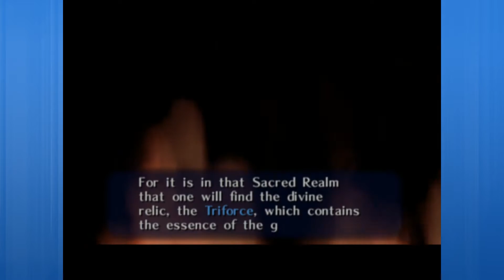The Legend of Zelda: Ocarina of Time w/ DERPYBIRD02 | Part 6 | Look, Lights!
This is not how I wanted to spend my Saturday afternoon.